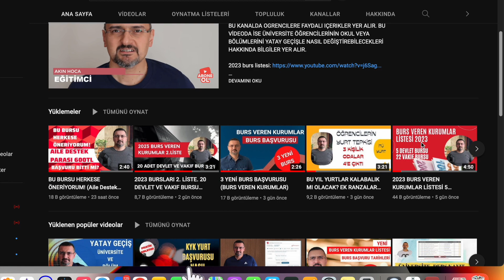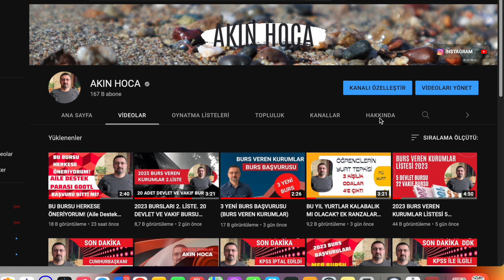BURSLARI KAÇIRMA! PUSULA BURSU BAŞVURUSU. (LİSE VE ÜNİVERSİTE BURSU)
BURSLARI KAÇIRMAYIN.. PUSULA BURSU BAŞVURUSU. (LİSE VE ÜNİVERSİTE BURSU)

YENİ BURSLAR BU KANALDA...  BURS VEREN KURUMLAR DUYURU YAPTIKÇA BURADAN PAYLAŞMAYA DEVAM EDECEĞİM...